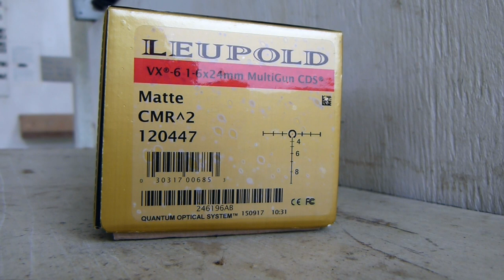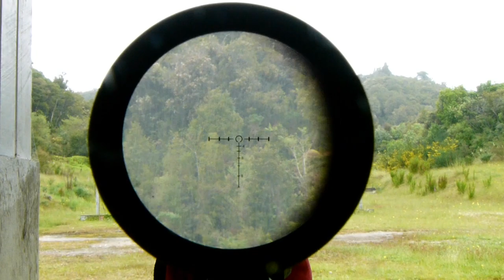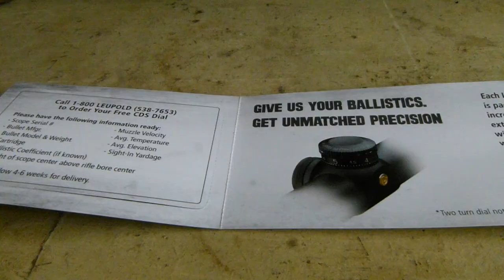Film 23: Leupold VX6 1-6 Multigun CDS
A short video review of the Leupold VX6 1-6x24 Multigun CDS with CMR2 reticle, to be used on a 13.5" barrelled AR15 for hunting and IPSC 3-gun competitions.